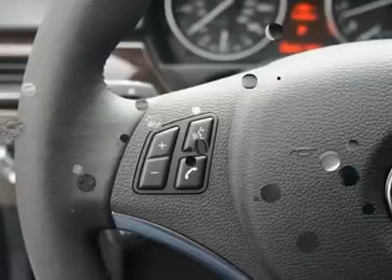2012 BMW 3 SERIES Catonsville, MD B12062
2012 BMW 3 SERIES Catonsville, MD
Stock# B12062

Russel BMW
6700 Baltimore National Pike

Pick up this Black Sapphire Metallic 2012 BMW 3 Series, available today. Featuring Automatic transmission, it has 9 miles. This could be the one you've been searching for.